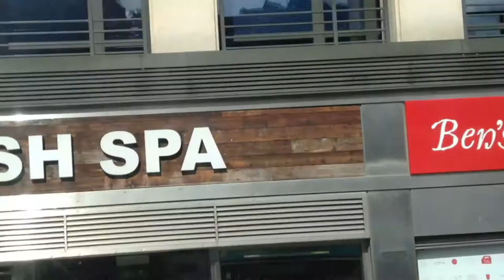Testing the Iphone 7 with Sara (Vlog) | Craig Shepherd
Monody - TheFatRat ft. Laura Brehm

My Equipment:
-Nikon D3200
-Nikkor 18-55mm F:3.4-5.6 DX lens
-Nikkor 35mm F:1.8G DX lens